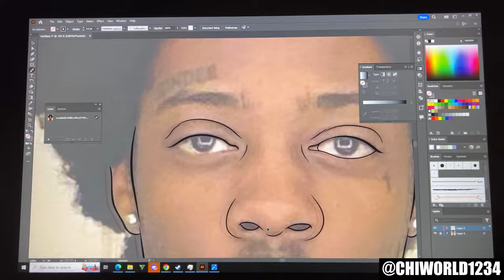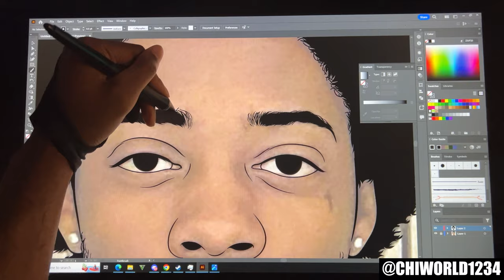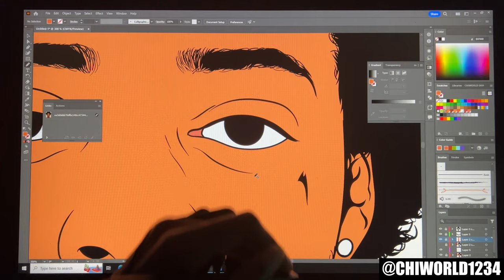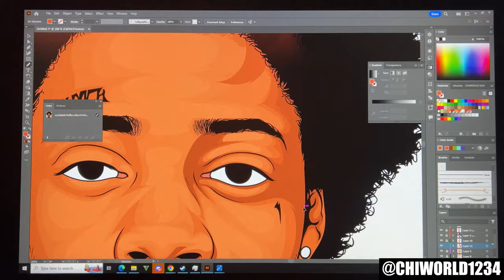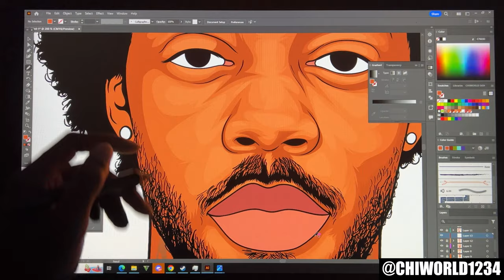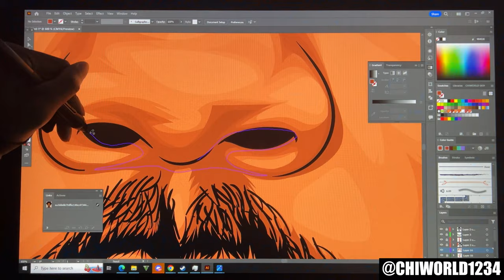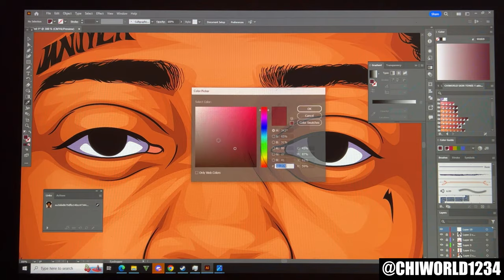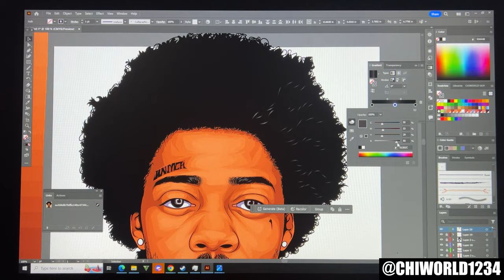Brent Faiyaz Speedart | Adobe Illustrator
i charge $100 for a cartoonhead